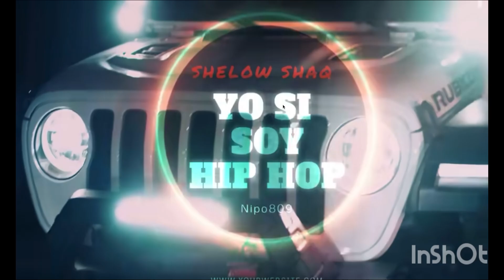Shoelow Shap - Tiradera a joa - yo soy Hip Hop (REACCIÓN) BY Black Twinny